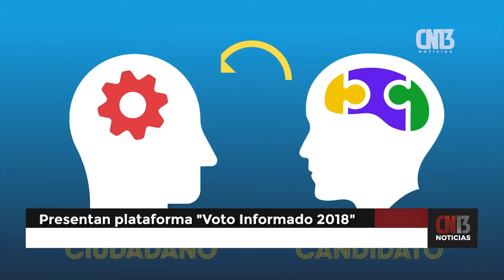Presentan plataforma “Voto Informado 2018”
Este miércoles fue presentada la plataforma "Voto Informado 2018", proyecto organizado por el Instituto Nacional Electoral (INE) en colaboración con la Universidad Autónoma de México (UNAM), cuyo propósito es impulsar la participación ciudadana en el proceso electoral actual.